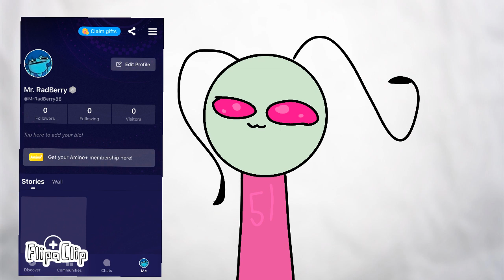I HAVE AMINOOOO